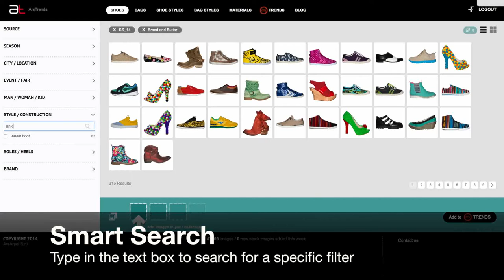Ars Trends - Filtering Engine